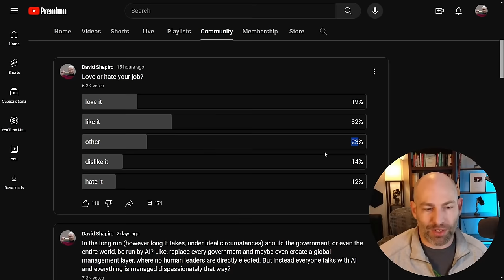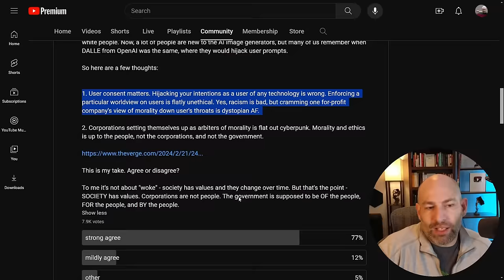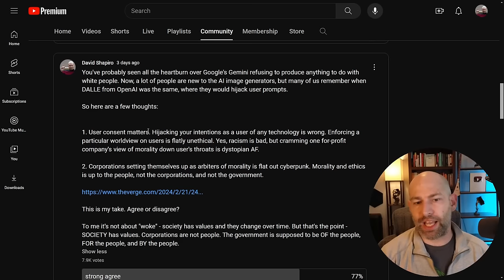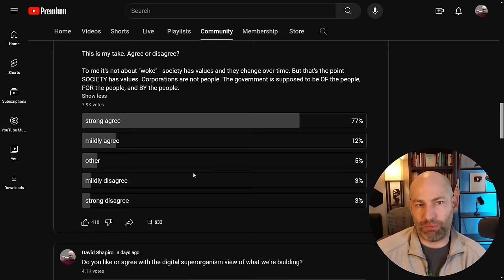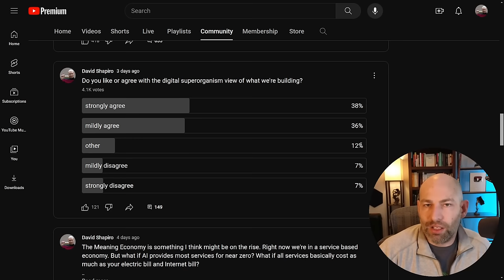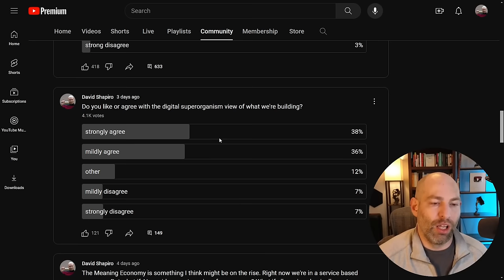Absolutely SHOCKING Statistics! AGI, UBI, Accelerationism, and More! [Getting to know my Audience!]